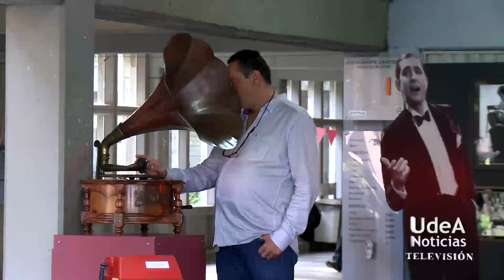UdeA - Con el Málaga en la UdeA se conmemoró muerte de Carlos Gardel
La ciudad de Medellín programó para el mes de junio unas actividades especiales a propósito de los 80 años de Gardel. La Universidad de Antioquia con su riqueza cultural no se quedó atrás y durante una semana la comunidad universitaria pudo disfrutar de espacios, diálogos y música característica de Carlos Gardel. Una de las actividades especiales fue el desplazamiento de un pedacito del Salón Málaga a la Universidad de Antioquia: sus sillas, su decoración y administrador se vinieron para la UdeA a compartir con todos este ícono tanguero de la ciudad.